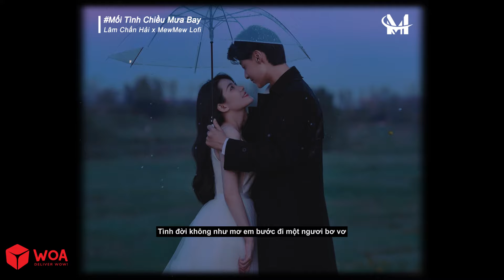Mối Tình Chiều Mưa Bay (Lofi Ver) - Lâm Chấn Hải x MewMew / Tình nồng ấm đã lỡ dù trái tim anh...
♬ Lyrics:
Một chiều mưa bay cũng giống như mọi ngày
Anh bước chân qua con phố ấy
Ngày nào trong tay bao ước mơ sum vầy
Nay bỗng nhiên yêu dấu vụt bay

Tình cơ quen nhau cũng nơi con phố này
Ta bên nhau trú mưa nhẹ say
Giờ này phương xa em phải chẳng đang vui vầy
Cùng duyên mới quên tình thơ ngây

Tình nồng ấm đã lỡ dù trái tim anh luôn mong chờ
Tình đời không như mơ em bước đi một người bơ vơ
Biết khi nào em còn mong nhớ
Thuở ban đầu đôi mình bỡ ngỡ
Giờ em quên bao dấu yêu ân tình tan vỡ

Tìm hạnh phúc đánh mất dù trái tim anh yêu rất thật
Rồi mai em tỉnh giấc sẽ hiểu ra ai thật yêu em
Nỗi đau này anh đành chôn dấu
Lối xưa về bên đời nương nấu
Dù sao tim anh vẫn mãi không hề đổi thay
Anh chờ em
© Ca khúc thuộc về MewMew Lofi/ WOA Music
© Copyright by WOA Music - Do not Reup